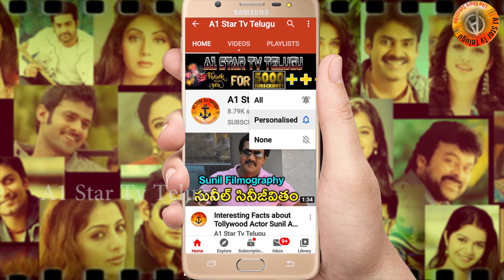Director Boyapati Srinu | Nandhamuri Balakrishna_106 | Monark | Movie In | Jr Ntr Gest Roll